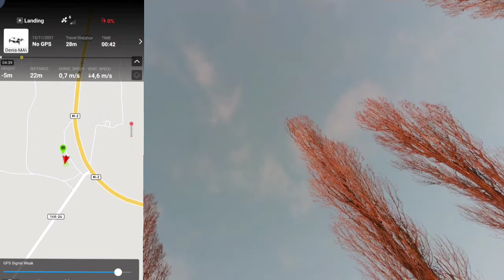DJI Mavic Air падает с высоты 45 метров, 13.11.2021